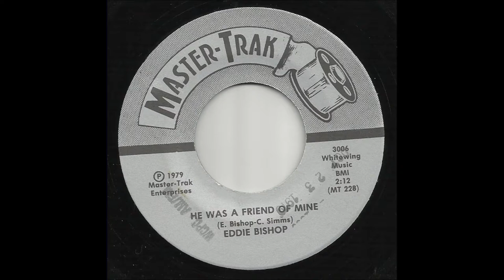Eddie Bishop - He Was A Friend Of Mine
Tribute to Hank Williams